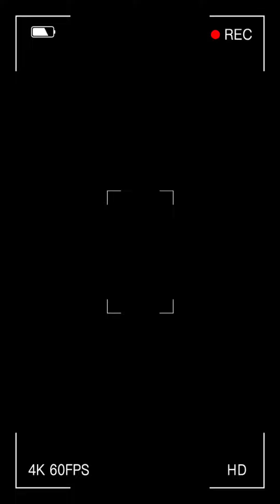forronobaixo uin ios14